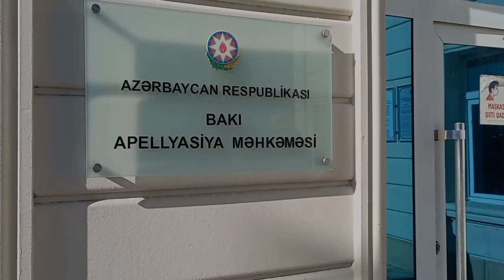"Ata Abdullayevin həbsdə həyatına təhlükə var, səhhətində problem var"- Abdullayevin vəkili danışdı